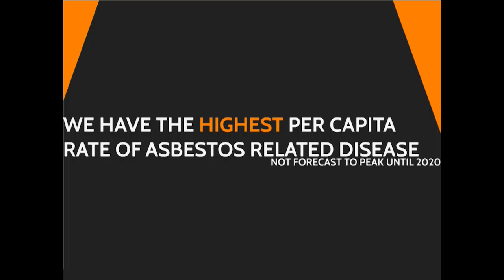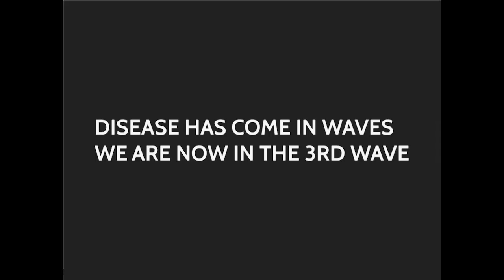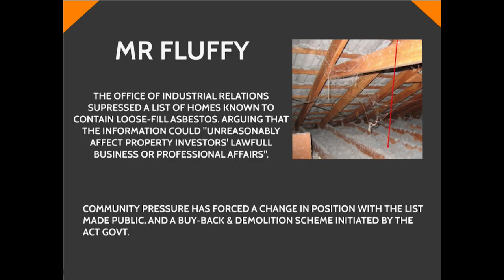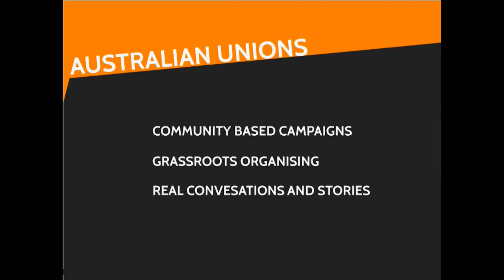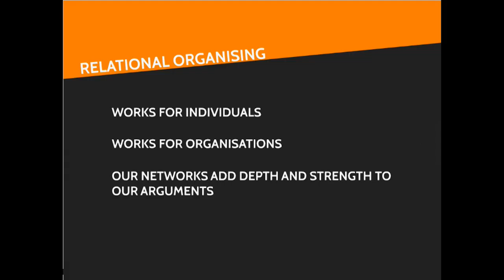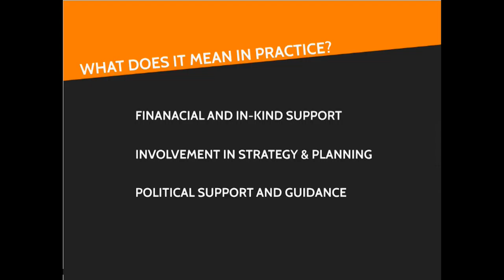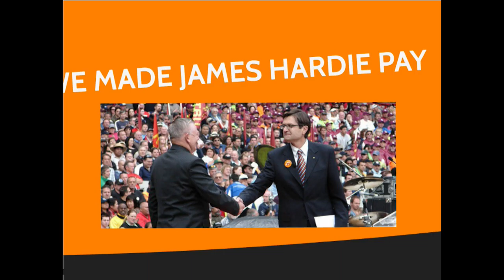2016 ADAO Presentation by Brad Parker “Preventing Asbestos Exposure in the Workplace and Beyond”